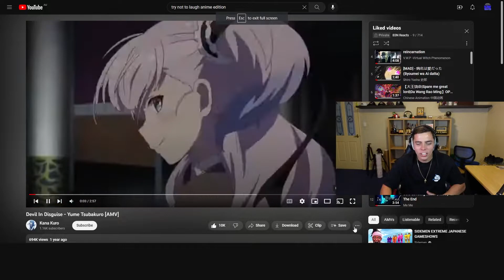Devil In Disguise - Yume Tsubakuro [AMV] REACTION!!